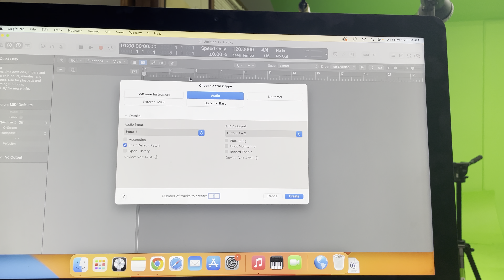HansensClasses SKILLSHARE:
This channel is a byproduct of Gina Hansen's Digital Audio / Video and Computer Science instruction. These films have been released to help others interested in checking out these topics from home.

Become a Patron of HansensClasses to continue our work in the ihaveenough giving campaign or to order stickers or other promotional items to encourage community giving I was just getting this started when I filmed this tour and considered why its important to create new content every month.

All items copyright and property of Gina Hansen Consulting LLC,. Please write for permission on use.